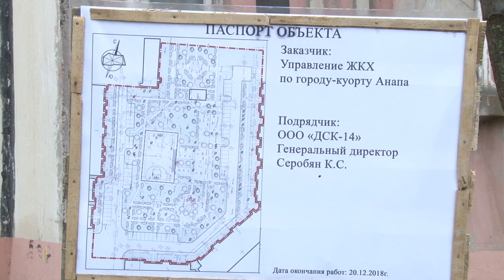Спецпроект: проверяем, как благоустроили двор на Ленина в Анапе